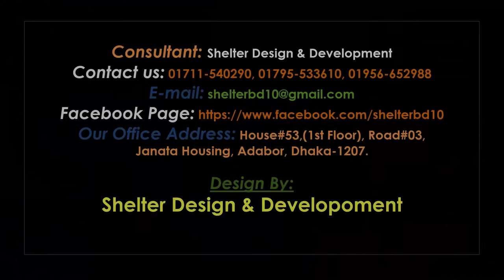Bangladesh Bank 3d Animation || Bangladesh Bank Ltd. || Shelter Design & Development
✅Project Type: Bangladesh Bank 3d Animation.
✅Project Address: Motijheel, Dhaka, Bangladesh.
✅Client Name: Bangladesh Bank Ltd.